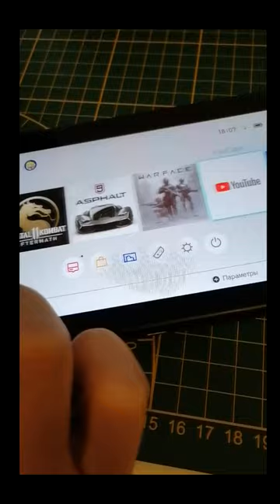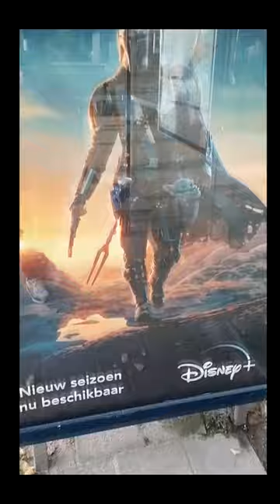в процессе нового фильма